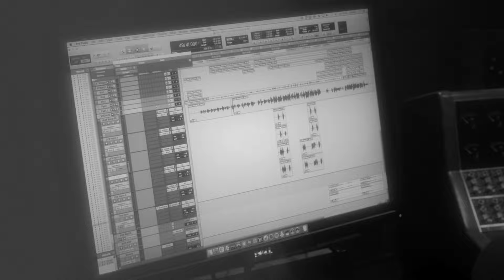Route 16 - When Love Waits (Officiële videoclip)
Videoproductie credits:
Productie: On Air Media - Anton van de Koppel
Styling; Roos den Ouden, Anton van de Koppel, Jan Hein Sloesen
Belichting: Theater de Kring Roosendaal.
Camera: Rob van der Lugt, Levinio de Bruin
Regie: Anton van de Koppel
Montage: Marjolein Eilander